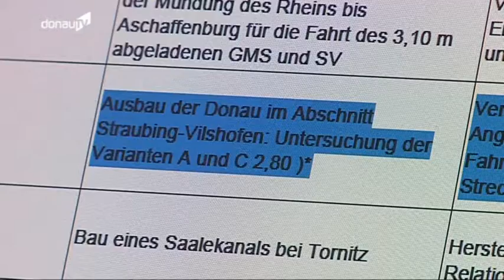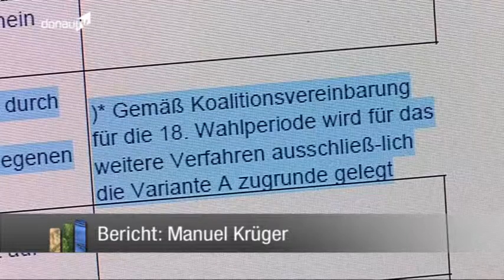Donau-Ausbau -- Grüne stellen Dringlichkeitsantrag im Landtag!